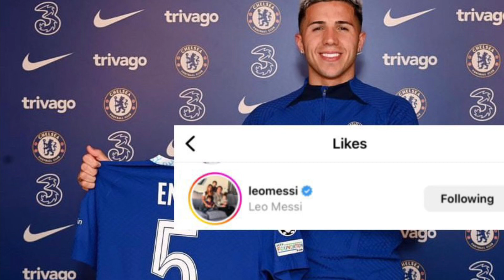แดนนี่ เมอร์ฟี่ บอกว่าเชลซีซื้อ เอ็นโซ่ แพงเกินจริง คุณภาพยังไม่เท่า คาเซมิโร่ กับ โรดรี้